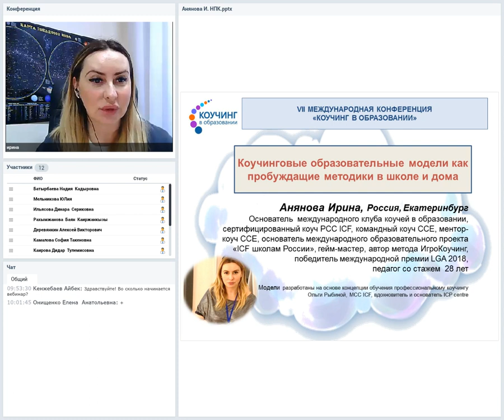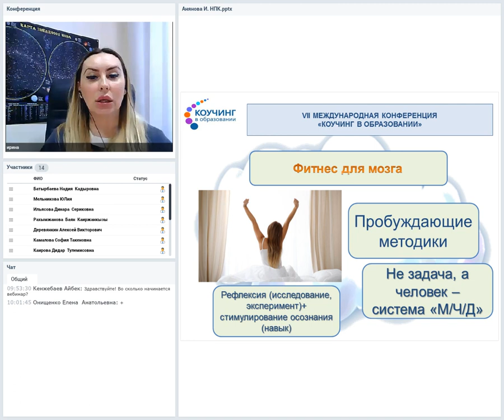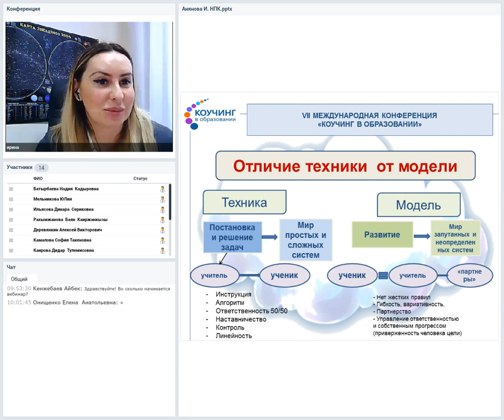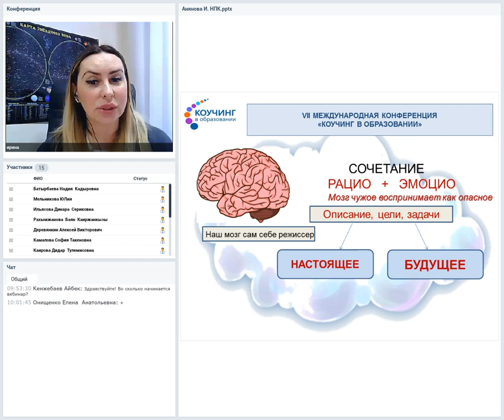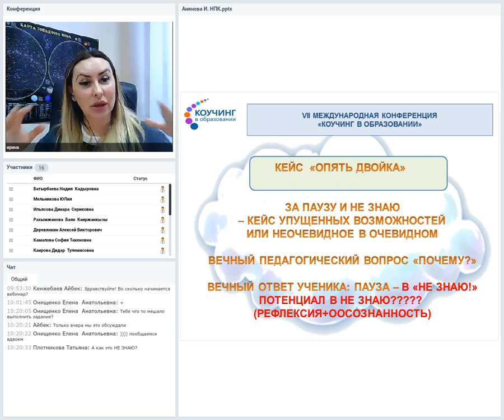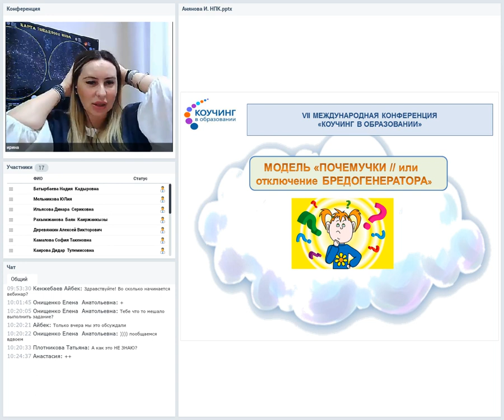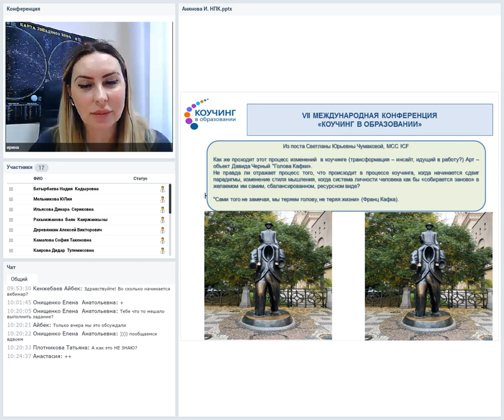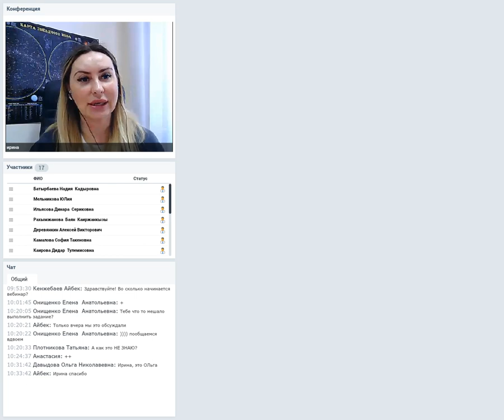Анянова Ирина Виктровна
Основатель Международного клуба коучей образования, РСС ICF, коуч-творец (специализация игрокоучинг), командный коуч ССЕ, sales -коуч ССЕ, ментор-коуч ССЕ, автор методики "образовательный коучинг"

Коучинговые образовательные модели как пробуждащие методики в школе и дома